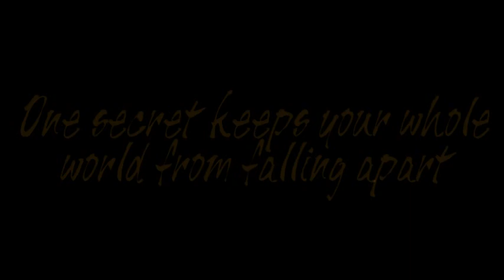New Breyer Horse Series - The Forbidden - Trailer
This is the reason I haven't been making any videos, I have been spending a lot of my free time working to get this going. The first episode should be up sometime in spring. This took me all day to make, I tried a lot of different effects to see what looked best, and when I got to the video clips my movie maker started acting really wierd. I hope you like this video and PLEASE COMMENT

Programs: Corel VideoStudio Pro X3/Corel PaintShop Photo Pro X3